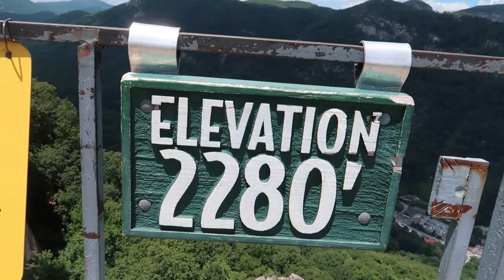THE GREATEST EXPERIENCE OF MY LIFE...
Today, we climb Chimney Rock. Let's do this.

17 year old kid from Florida born to make people laugh. This is my life.